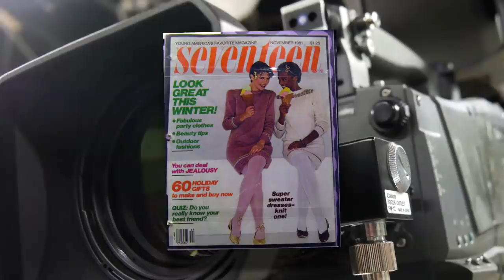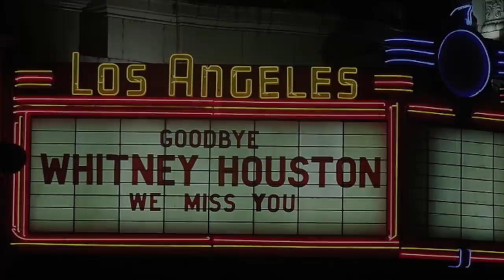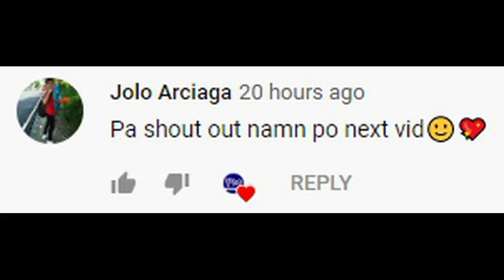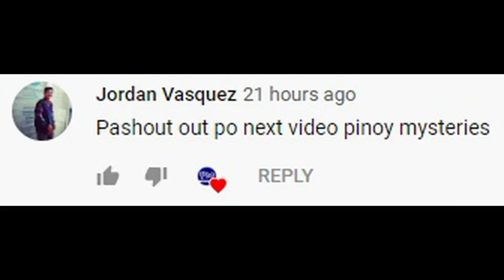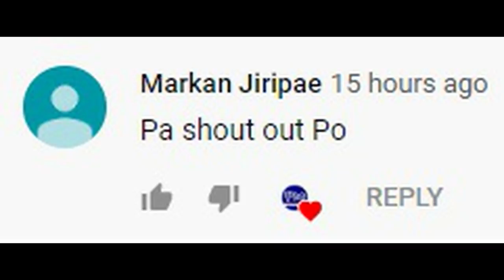Bakit nga ba Itinago ang Libing ni Whitney Houston?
TV Set - Playstar Rocker / Visual Hunt

X Factor Title Card - The X Factor UK / Youtube

Kevin Costner - NASA HQ Photo / Flickr

Chemistry Lab 03, Chemistry Lab 04, Camera 08, Camera 09, Camera 10, TV Studio Lights 02, TV Studio Lights 01 - GreenLight Stock Footage